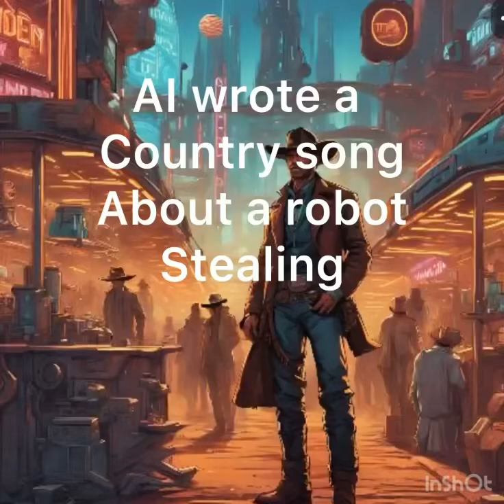AI wrote a hit country song about a robot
AI Hit Country Song